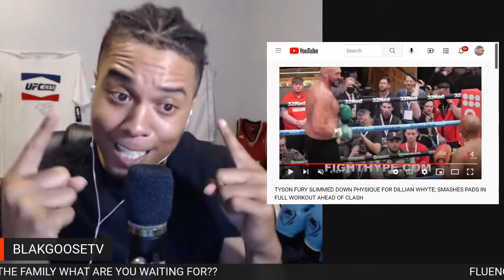REACTION TO TYSON FURY ON THE MITTS FOR OPEN WORKOUT 4 DILLIAN WHYTE FIGHT! WHY SUGAR HILL SHIRT OFF